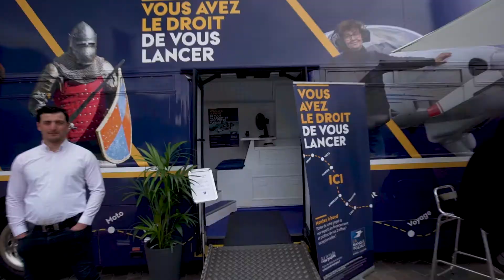Ça s'est passé sur la tournée - Metz | La Banque Postale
Le bus de La Banque Postale était à Metz le 11 juin.
Une belle journée de partage et d’échanges avec vous et nos experts en financement ainsi que des influenceurs passionnés d’auto, moto, voyages, déco…

Qui sommes-nous ?

La Banque Postale est au service des gens, de leurs vies, de leur argent, des territoires qu’ils habitent. Notre service s’étend à toutes les forces économiques et solidaires qui font le quotidien des Français.
Nous sommes la banque proche, transparente, attentive et humaine qui veut simplifier la vie de ses clients et leur apporter plus de tranquillité d’esprit. Nous sommes la banque qui met ses valeurs au service de chacun. C’est notre conseil, notre manière de faire, qui créent la confiance de nos clients.
Nous sommes la banque qui fait passer l’intérêt de ses clients d’abord. Nous proposons uniquement les services qui comptent pour eux. Nous protégeons leurs intérêts et leur argent. Nous accompagnons les changements et les imprévus de leurs vies.
Être une banque citoyenne, c’est partager et créer avec nos clients une nouvelle relation à l’argent et à la banque.